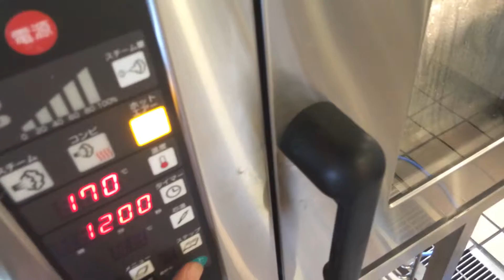伊勢フレンチ ジャンティーユ ひよこ豆のパン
一品目に提供していますひよこ豆の自家製パンです。練ること10分、一次発酵30分、成型して丸め二次発酵20分、焼き15分で焼き上がりです。

ジャンティーユ レストラン

〒516-1101
三重県伊勢市大倉町302

HP
gentille-ise.jp